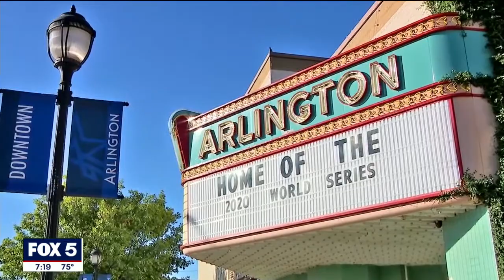Ron Washington energizing Braves through postseason, even at 68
While they say pitching wins in the postseason, the Braves also have their defense to thank for getting them out of some tough spots to get here. A big factor in developing that infield defense has been Ron Washington. And it's not hard to see why he's a team (and fan) favorite.